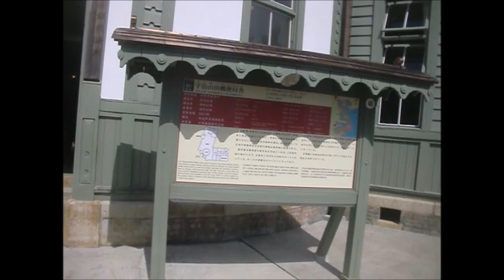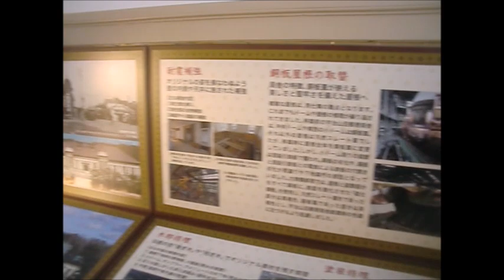宇治山田郵便局